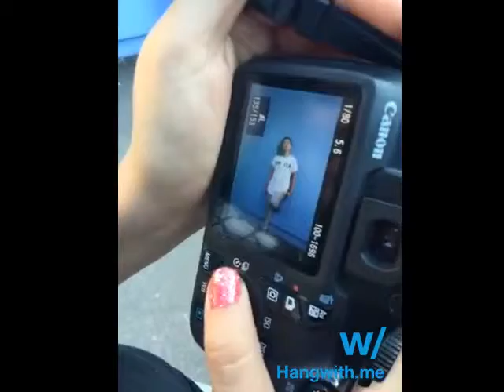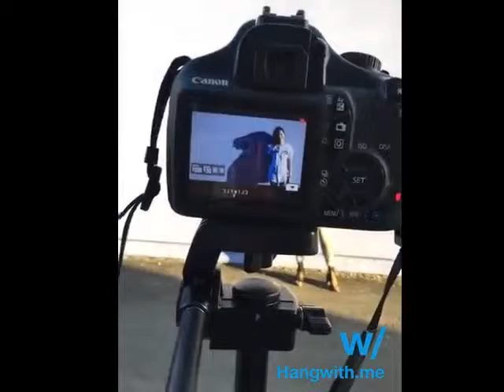Go Behind the Scenes at KultureLA's Photoshoot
w/kulturela gives you a behind the scenes look at their latest photo shoot.